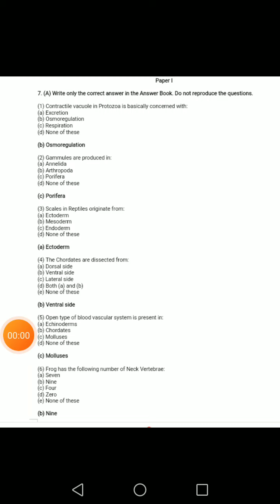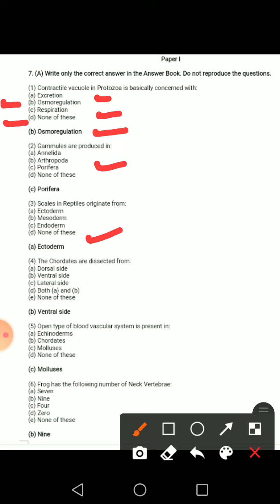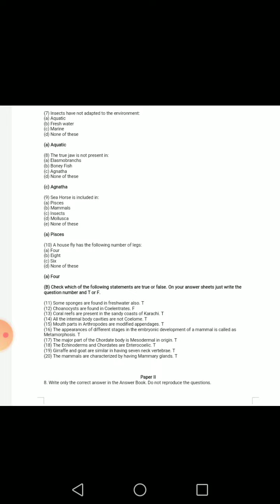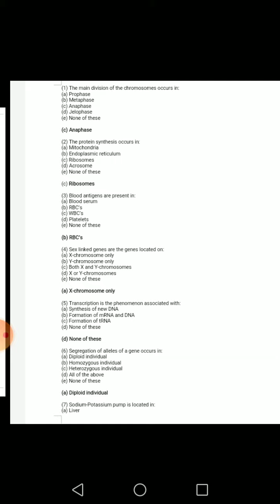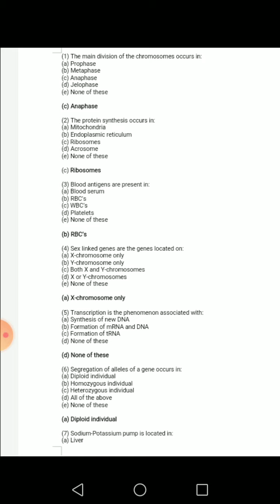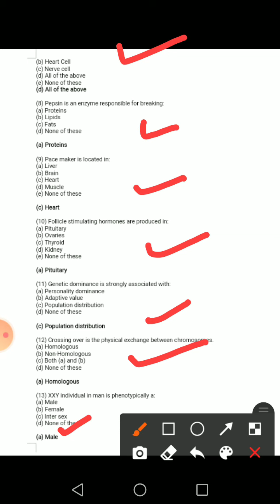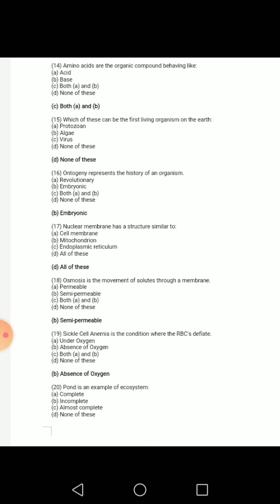Few most important biological mcqs